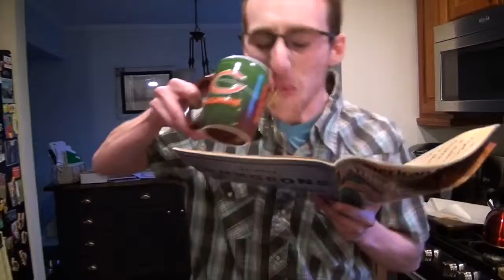Double Feat 3: Inflata Dad & Pez Butt Plug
Another two random shorts that my friends and I made that are meant to be commercials... Don't have a dad? Did he walk out on you? Don't worry buy Inflata Dad!!! Or are you tiered that you have to poop so much? If so buy the Pez Butt Plug!